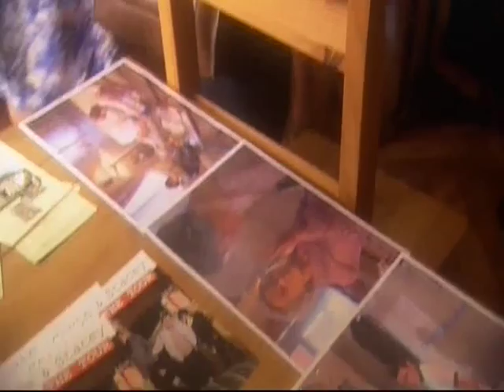Joanna Page on what to do in Barry Island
Have a look at what happened when Joanna Page joined the Gavin and Stacey location tour in the summer. Totally lush.